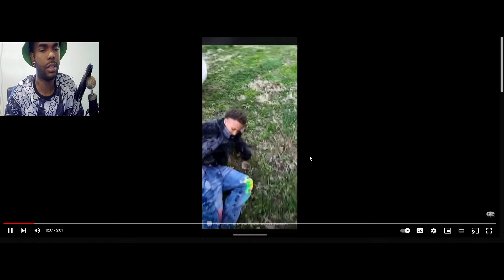KiaBoyz got caught Lacking and Crashed the car BlackMattreacts